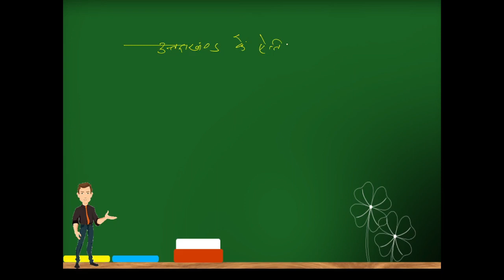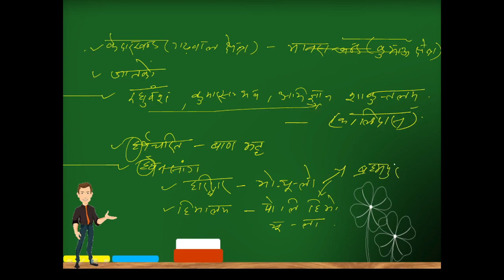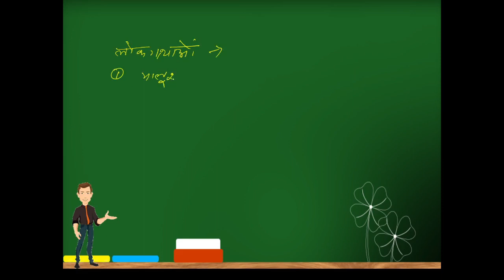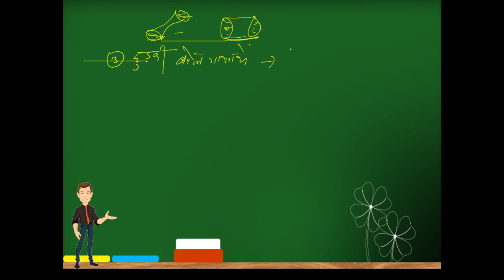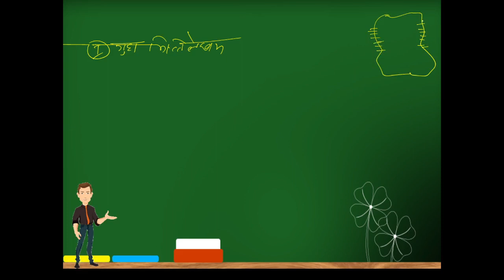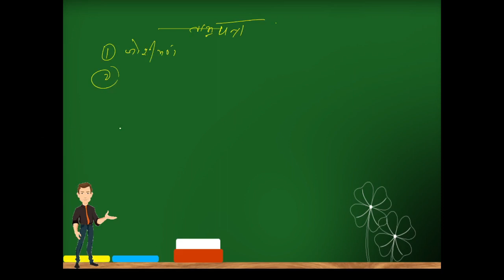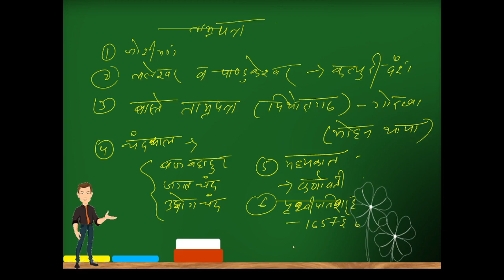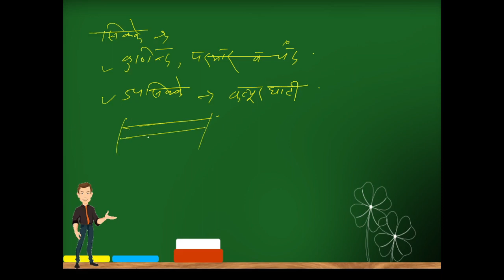RO ARO UKPSC COMPLETE SYLLABUS || NOTES FOR RO ARO UTTARAKHAND || JOIN CLASSES 7409287156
LATEST RO ARO UKPSC COMPLETE SYLLABUS || NOTES FOR RO ARO UTTARAKHAND || JOIN CLASSES 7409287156
UPPSC RO ARO Syllabus 2023 and Exam Patter Pdf for Pre & Mains Exam
UPPSC RO ARO Syllabus 2023: Get detailed information about Prelims and Mains UPPSC RO ARO Syllabus 2023 along with the UPPSC RO ARO Exam Pattern, and Section wise weightage. Also download RO ARO Pdf.

What is the salary of RO and ARO in Uttarakhand?

What is the syllabus of RO exam?

How to prepare for ARO exam?

एआरओ परीक्षा की तैयारी कैसे करें?

Is Aro a gazetted Officer?

What is the monthly income of RO?

Is O level compulsory for RO exam?

What is the job role of RO?

Is there negative marking in RO exam?

Who is eligible for RO exam?

What is the age for RO?

What is ro in UPSC?

एरो पदनाम क्या है?

What is the full form of RO exam?